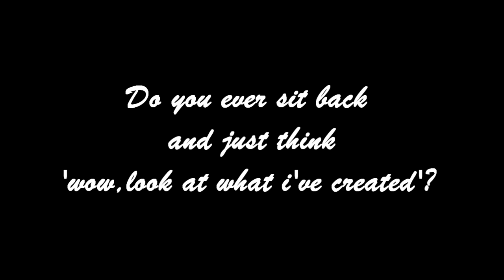Troy Lee Designs- Behind the Scenes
On a recent trip to Southern California Toofast Max got the opportunity to go behind the scenes of one of the Motocross industry's coolest companies, Troy Lee Designs. And he even got to chat with and interview the man himself! Enjoy!